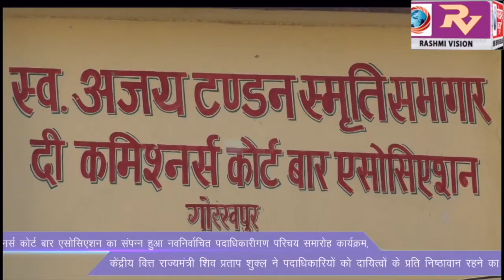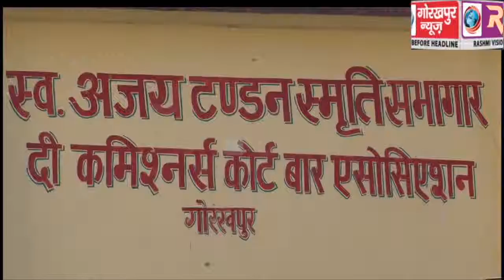दी कमिशनर्स कोर्ट बार एसोसिएशन का संपन्न हुआ नवनिर्वाचित पदाधिकारी गण परिचय समारोह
दी कमिशनर्स कोर्ट बार एसोसिएशन का संपन्न हुआ नवनिर्वाचित पदाधिकारी गण परिचय समारोह कार्यक्रम, केंद्रीय वित्त राज्यमंत्री शिव प्रताप शुक्ल ने पदाधिकारियों को दायित्वों के प्रति निष्ठावान रहने का दिलाया संकल्प